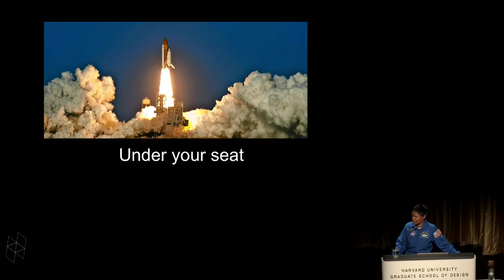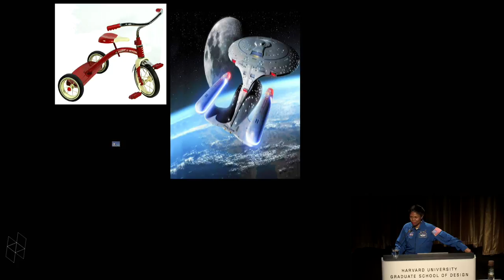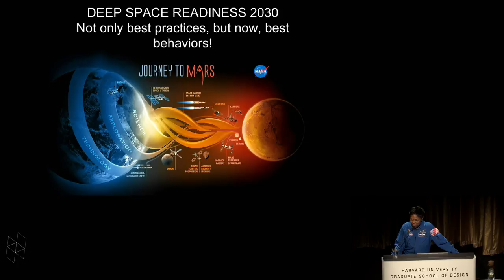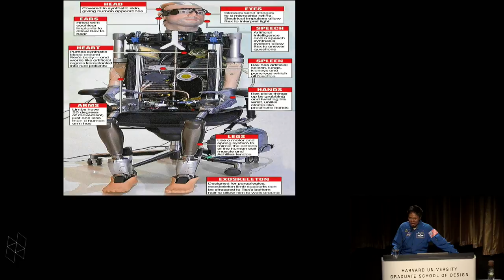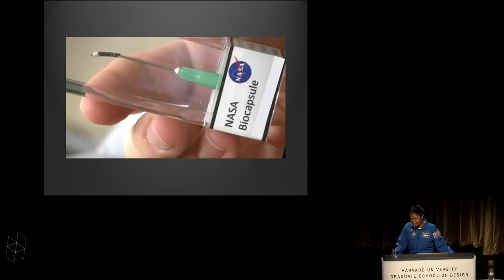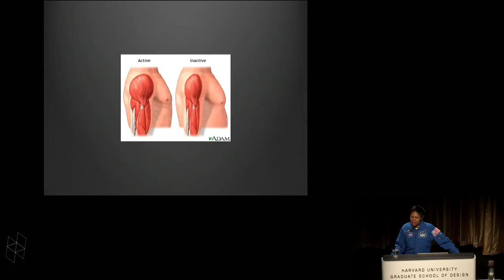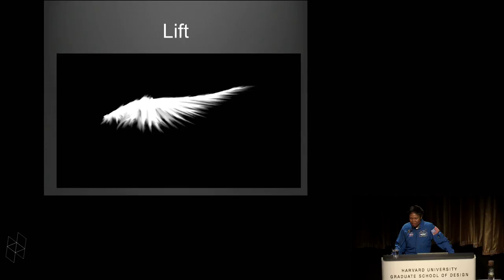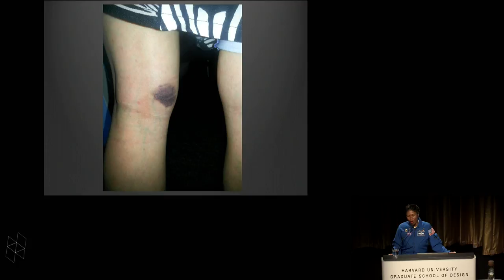Yvonne Cagle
Dr. Yvonne Cagle is a NASA Astronaut and Family Physician. In 2008, Dr. Cagle retired as a Colonel in the USAF where she served as a Senior Flight Surgeon prior to her selection to the NASA Astronaut Corp in 1996. In 2005, Dr. Cagle was assigned to the NASA/ARC as the lead ARC Astronaut Science Liaison and Strategic Relationships Manager for Google and other Silicon Valley Programmatic Partnerships. Dr. Cagle’s groundbreaking work is preserving historic NASA space legacy data while, simultaneously, galvanizing NASA’s initiatives in global mapping, sustainable energies, green initiatives, and disaster preparedness. Dr. Cagle is advisor for the Commercial Reusable Suborbital Research Program (CRuSR). Previously, Dr. Cagle served on faculty as the NASA liaison and VP for space exploration and space exponential technologies with Singularity University.

Dr. Cagle was a Brussels TEDx Speaker for 2012. Historically holding adjunct professorships with Stanford University, UC Davis, and UTMB, Galveston. Dr. Cagle is currently in collaboration with NASA, and is a Visiting Professor at Fordham University.